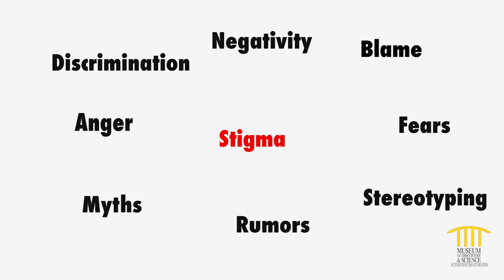Wise Bodies: Who Has HIV?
Who has HIV? What does a HIV positive person look like? (Hint: You can’t tell.) HIV shows no outward signs, so don’t assume. Wear a condom and get tested to reduce your risk.

To view the Wise Bodies video library and educator guide, please